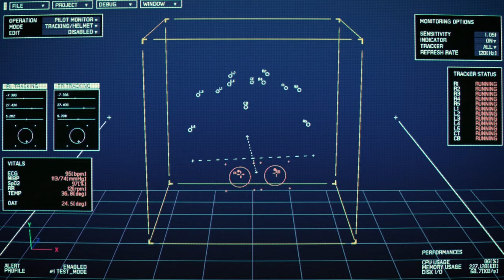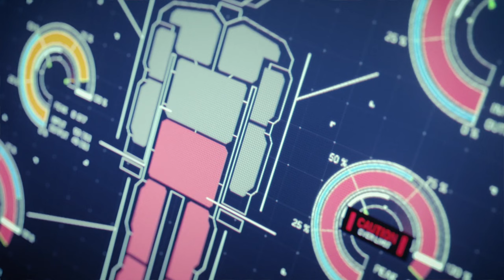Ace Combat 7 Skies Unknown: 15 - Battle for Farbanti [F-35C Lightning II]